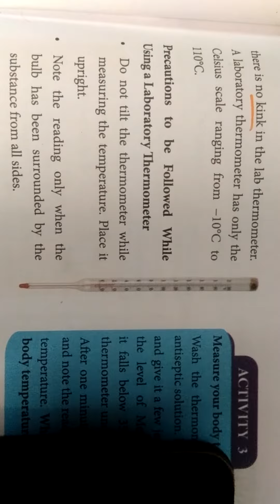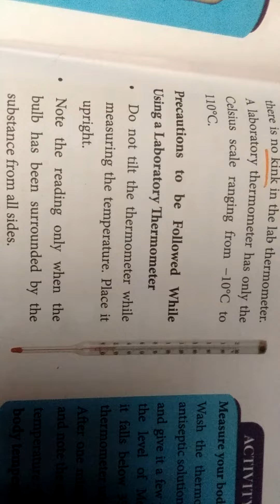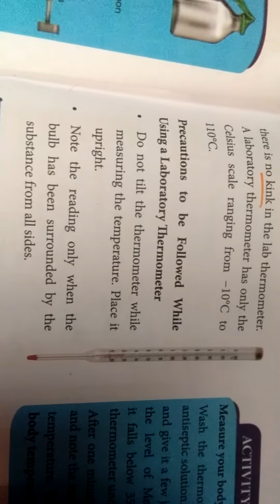Class 7 term 2 science lesson 1 part 02